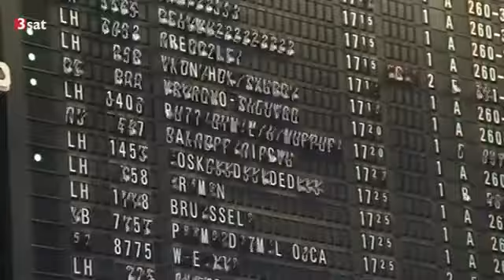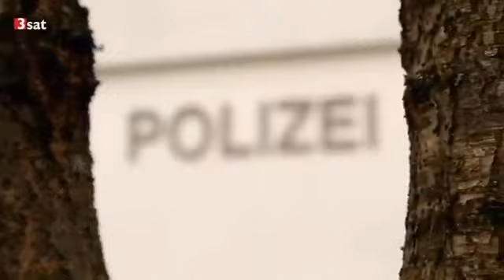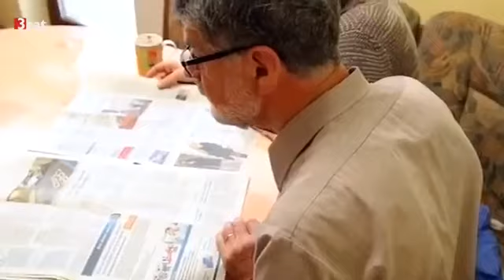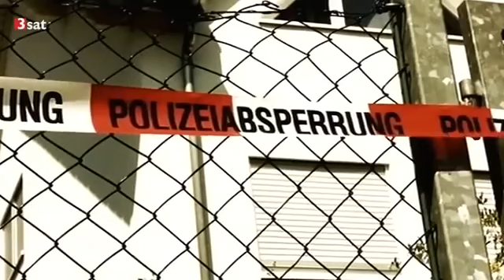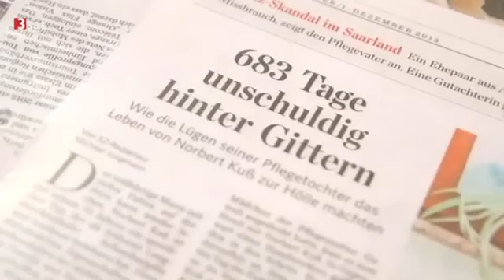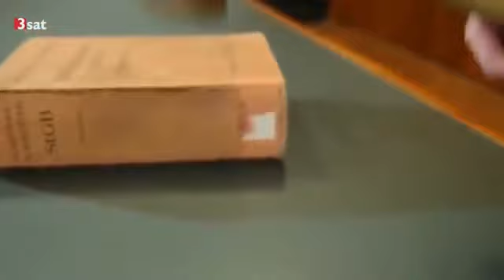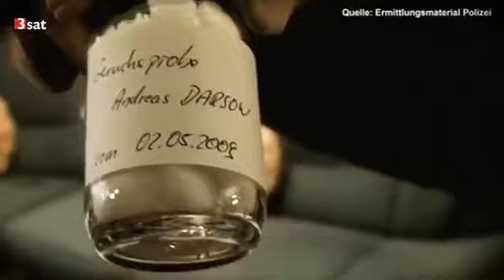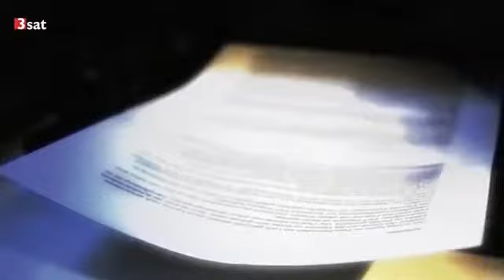Doku Knast 2015 - Unschuldige sterben hinter Gittern [Dokumentation Deutsch]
Doku Knast 2015 - Unschuldige sterben hinter Gittern [Dokumentation Deutsch] Dokumentation Knast 2015 - Unschuldige sterben hinter Gittern [Doku Deutsch] . Doku Knast 2015 - Unschuldige sterben.

Doku Knast 2015 - Unschuldige sterben hinter Gittern [Dokumentation Deutsch] Dokumentation Knast 2015 - Unschuldige sterben hinter Gittern [Doku Deutsch] . Doku Knast 2015 - Unschuldige.

Deutsche Gefängnisse im Überblick - Doku 2016 (NEU in HD) Doku Knast 2015 - Unschuldige sterben hinter Gittern [Dokumentation Deutsch] Dokumentation Knast 2015 - Unschuldige sterben hinter.